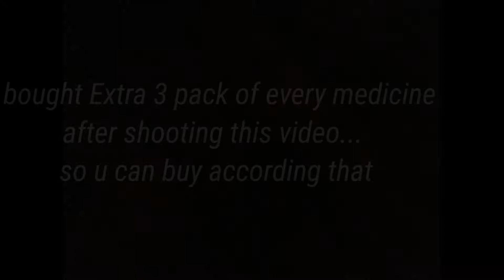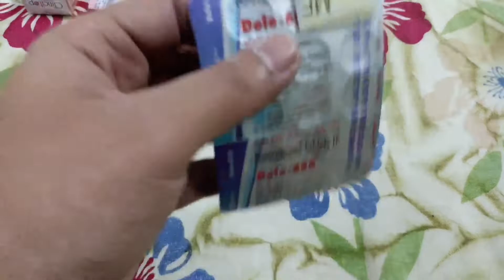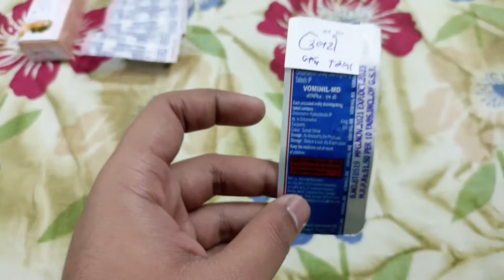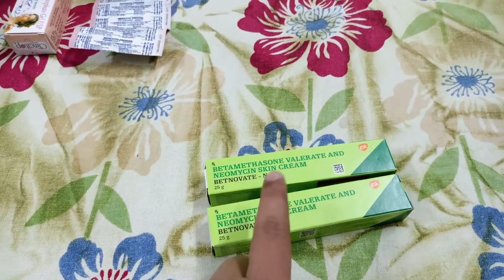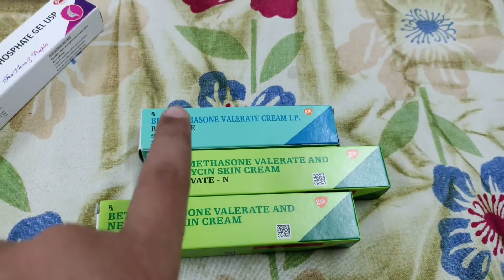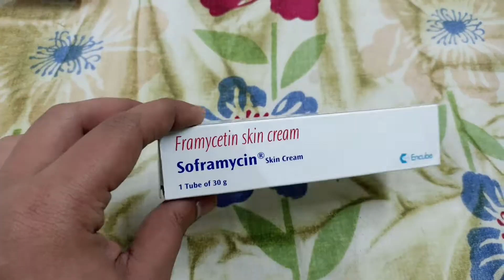MEDICINES TO CARRY FOR CANADA | WHICH MEDICINE TO CARRY TO CANADA | MEDICINE PACKING LIST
In this video we will talk about what medicine to carry to canada from india and also do we need a prescription from doctor when we take medicine ??

QUERIES SOLVED: -
medicine packing for canada
medicine packing for canada 2022
medicine packing for canada in 2022
list of medicines for canada
list of medicines to take to canada
list of medicines to take to canada from india
medicine prescription for canada
which medicines to take to canada
which medicines to take to canada from india
india to canada medicine prescription
list of medications for canada
medication packing for canada
medicines to carry for canada
which medicine to carry to canada
do we need a prescription
packing for canada
things to pack for canada
what to pack as an international student
canada packing list for students
packing list for students going to canada
packing for canada 2022
what to pack for canada international students
canada packing tips
packing tips for canada 2022
medicine to pack for canada
medicine to carry for international student